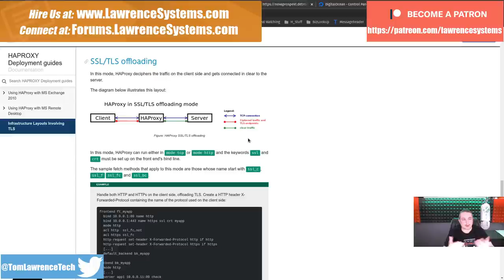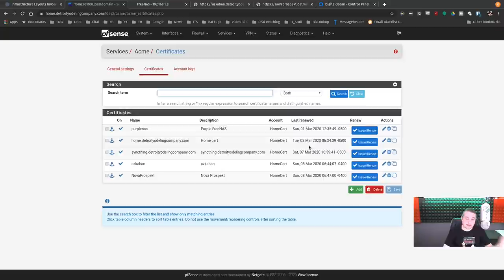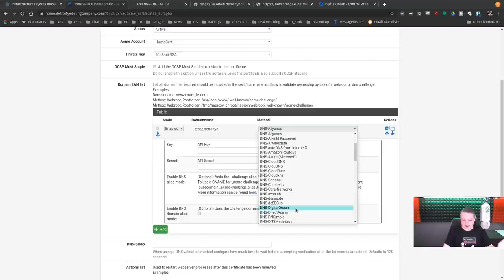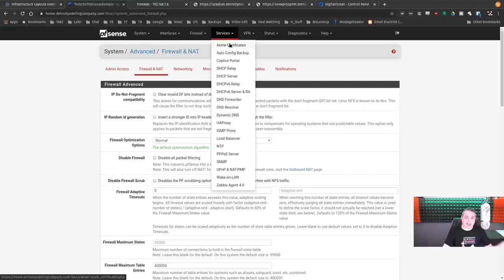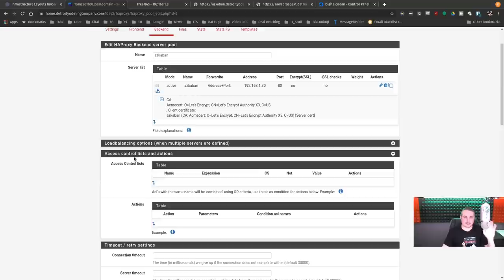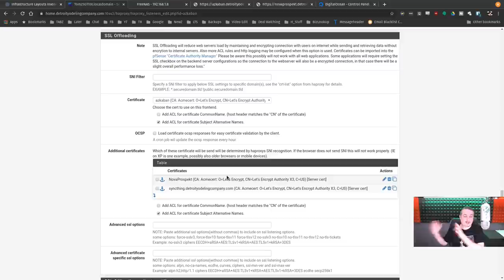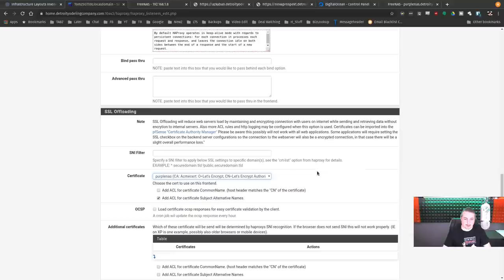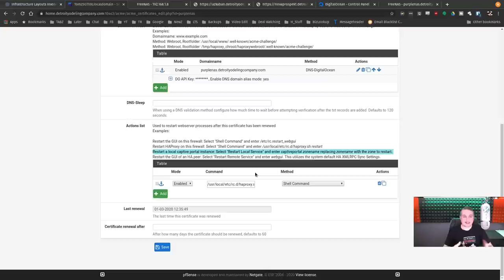(Updated Video In Description) How To Setup ACME, Let's Encrypt, and HAProxy HTTPS on pfsense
How To Guide For HAProxy and Let's Encrypt on pfSense: Detailed Steps for Setting Up Reverse Proxy